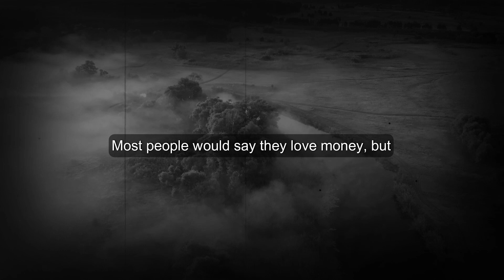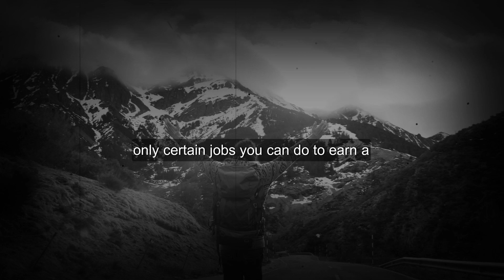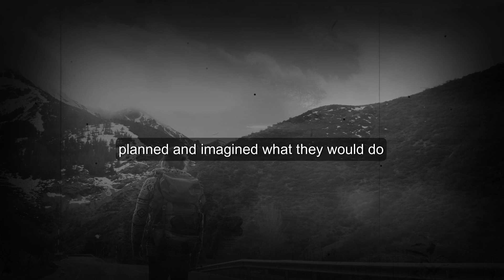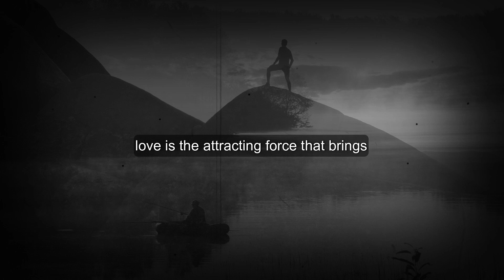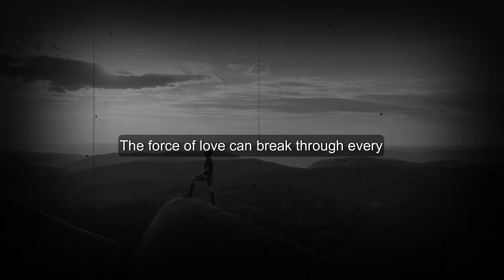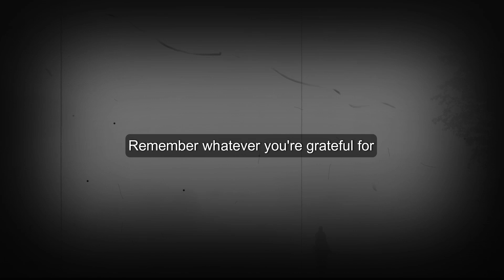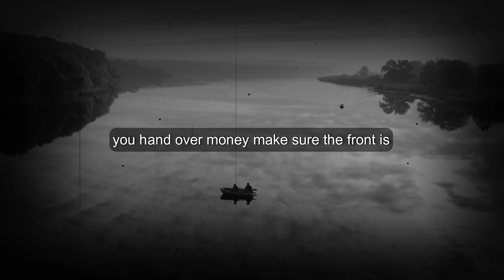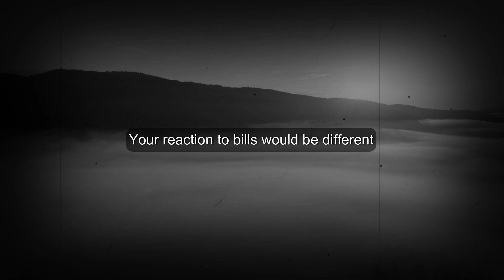Do This If You Want MONEY | Law Of Attraction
Do This If You Want MONEY

Looking to unlock the secrets to financial success?
In this video, we delve into the key strategies and techniques you need to implement if you're serious about attracting money using an old ancient method of The Law Of Attraction.

 Whether you're an entrepreneur, investor, or simply someone striving for financial freedom, this video is packed with actionable insights to help you achieve your monetary goals. Don't miss out on this invaluable advice—watch now and start your journey to financial abundance!